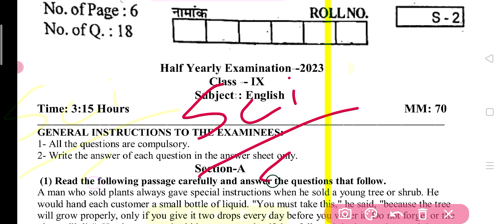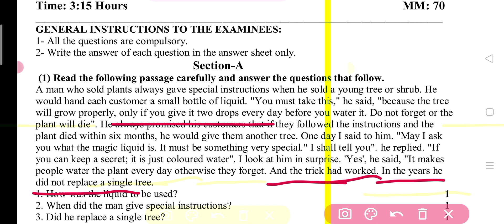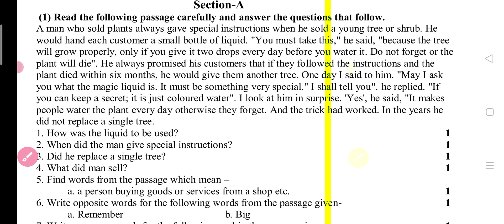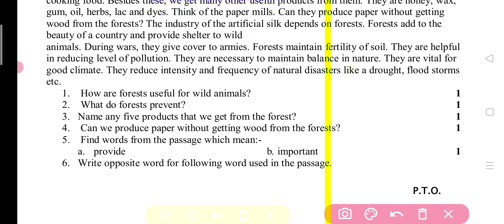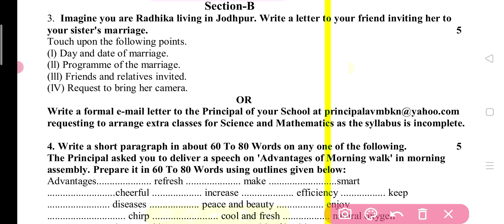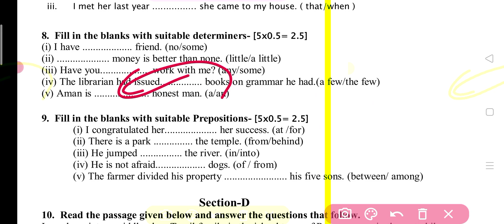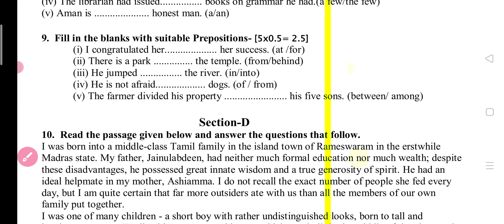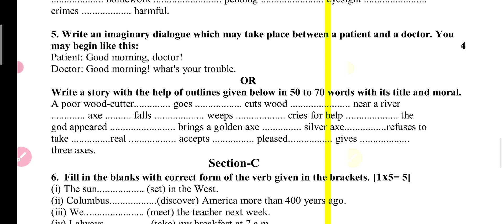कक्षा 9 English अर्द्धवार्षिक परीक्षा पेपर 2023-24 || Class 9 English Half Yearly Paper Solution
कक्षा 9 English अर्द्धवार्षिक परीक्षा पेपर 2023-24 ||
Class 9  English Half Yearly Paper 2023-24